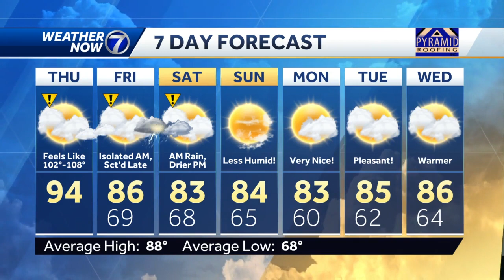Heat Advisory continues Thursday, some storms are possible